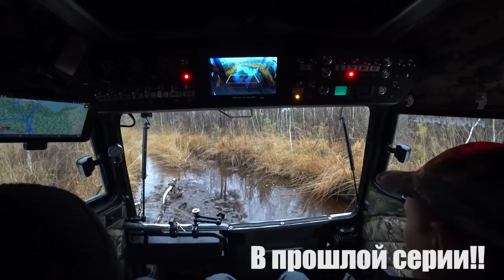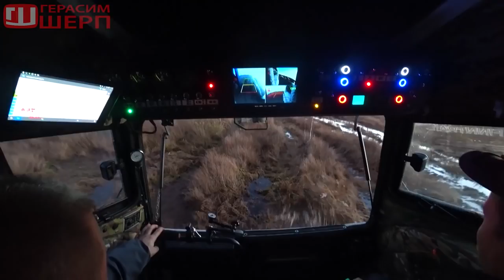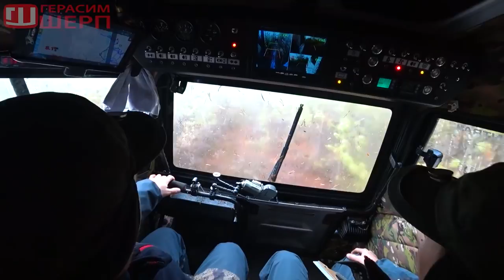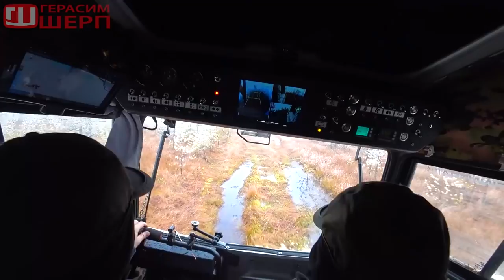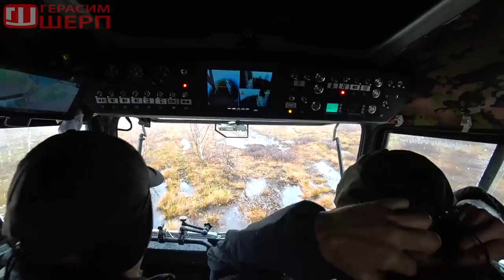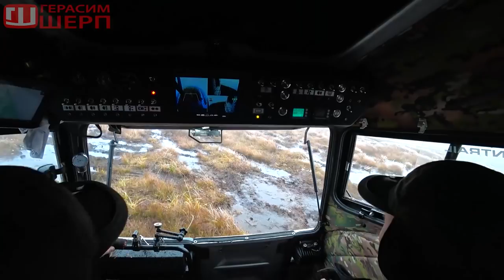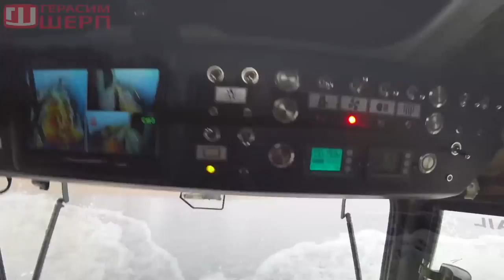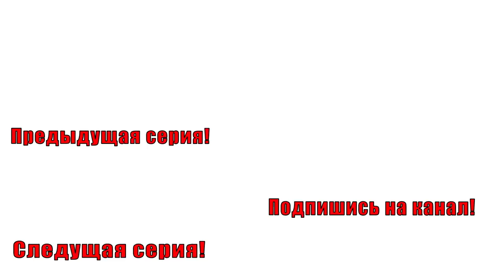Вездеход и болото! Ищем сбитый самолет в болоте. ч 2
Михаил.

Вся информация о вездеходе БРО:
Жукофф Гараж